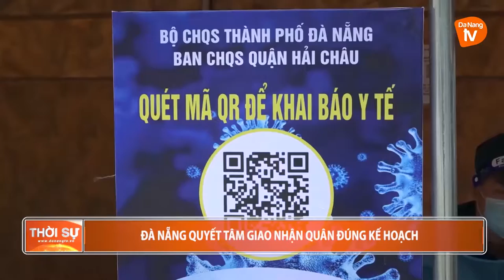ĐÀ NẴNG QUYẾT TÂM GIAO NHẬN QUÂN ĐÚNG KẾ HOẠCH